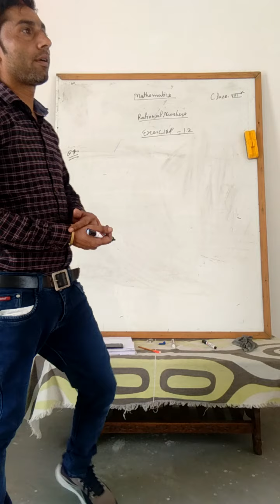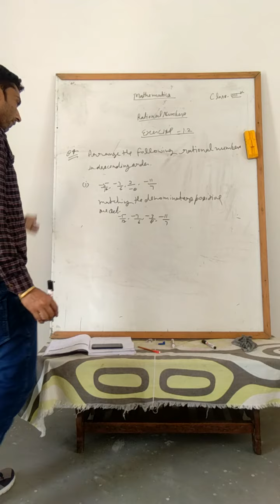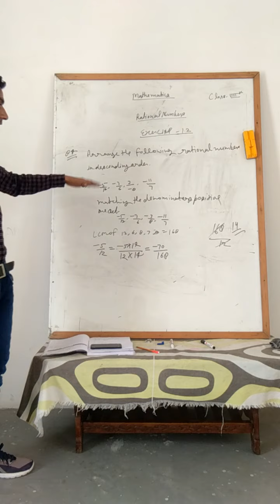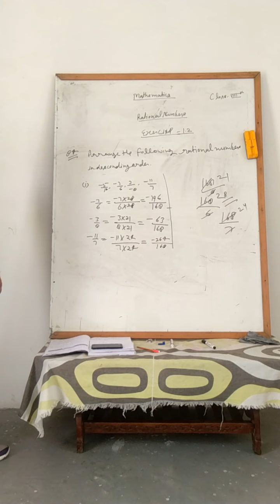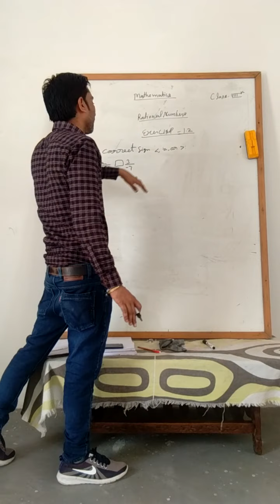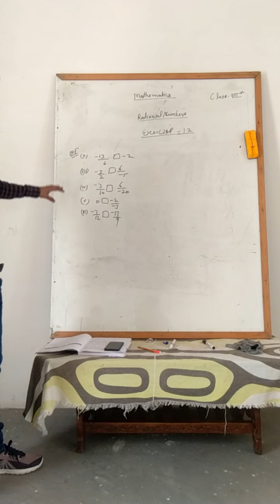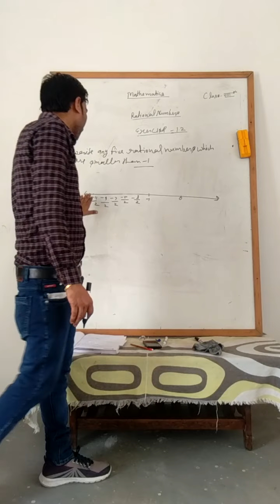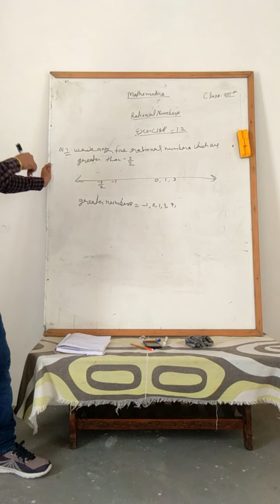class 8th Mathematics Chapter 1 (Part4) Rational Numbers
Mathematics Chapter 1 (Part4) Rational Numbers For class 8th
Maths

Mother Teresa school chharra
Mother Teresa Senior secondary school chharra
Mother Teresa Chharra
Mother Teresa children academy
Mother Teresa school Atrauli road chharra
Study
School
Study with home
Admission open